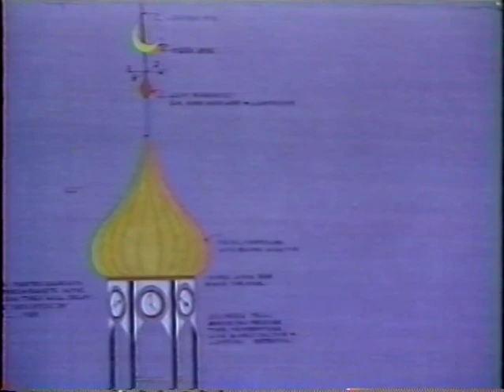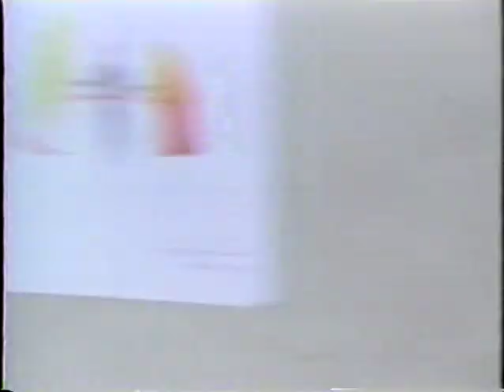Hera Interview with Lynn Loo